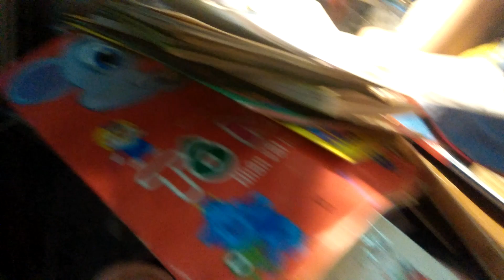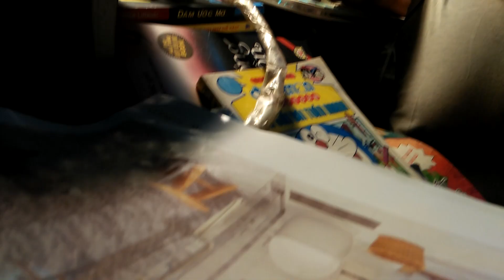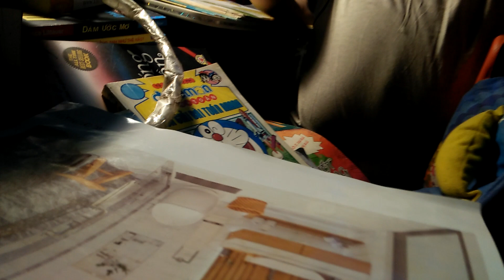Su Su và mẹ ăn 3 xiên thịt nướng, nửa cân thịt lợn hấp, nửa con gà ủ muối rất ngon 😋